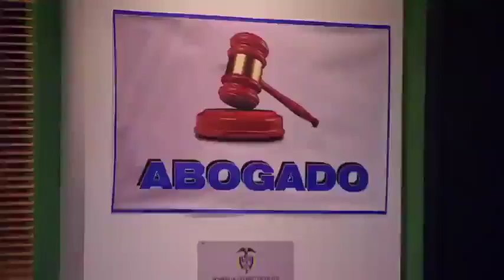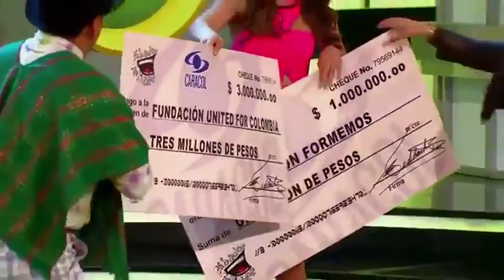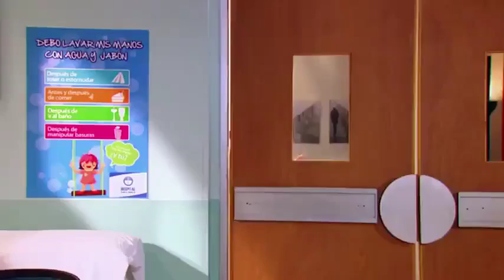Capítulo: Patricia Silva y Junifero compiten en un entretenido mano a mano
En el chistÃ³metro se calientan los chistes desde anÃ©cdotas que viven dÃ­a a dÃ­a nuestros campesinos hasta bromas sobre universitarios. (Parte II)